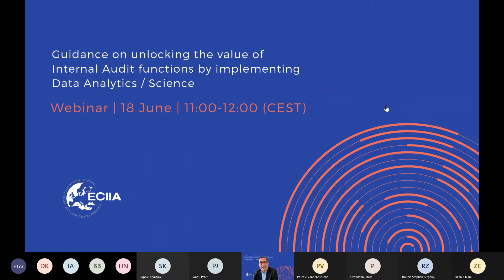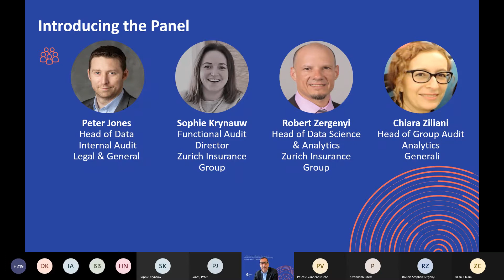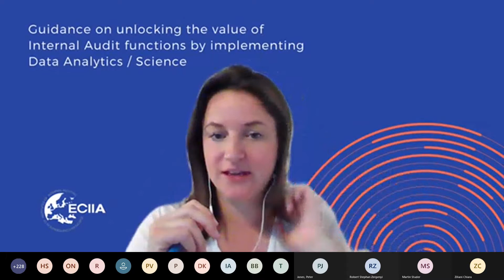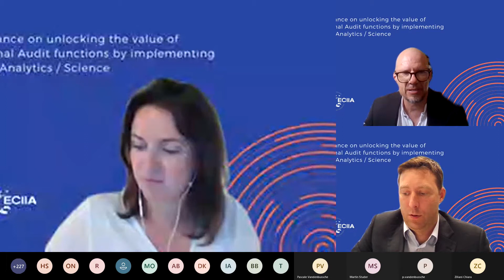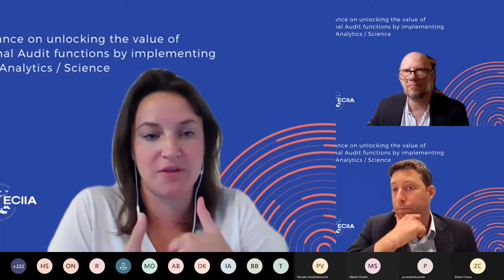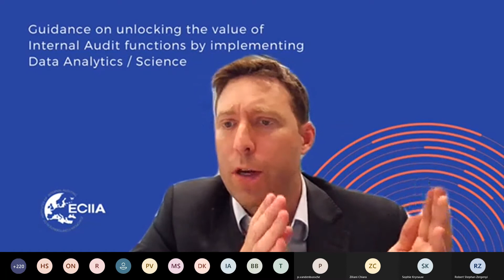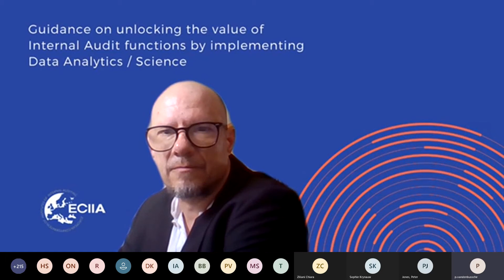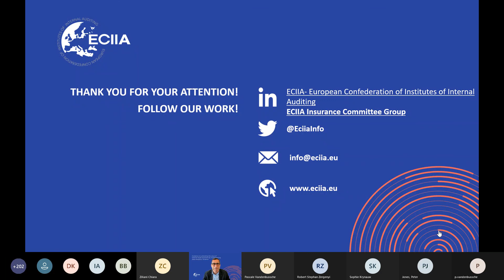Webinar | Guidance on unlocking the value of Internal Audit functions by implementing Data Analytics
The ECIIA Insurance Committee, assisted by Specialists has described the journey to adopt a data-led approach in the internal audit departments and give examples from the Insurance industry. The paper was presented by the authors and the discussion was facilitated by Martin Studer, CAE at Zurich, and a member of the ECIIA Insurance Committee.

🔉Speakers
-Peter Jones, Head of Data, Internal Audit | Legal & General
-Sophie Krynauw, Functional Audit Director | Zurich
-Robert Zergenyi, Head of Data Science & Data Analytics, Internal Audit Director |Zurich
-Chiara Ziliani, Head of Group Audit Analytics | Generali